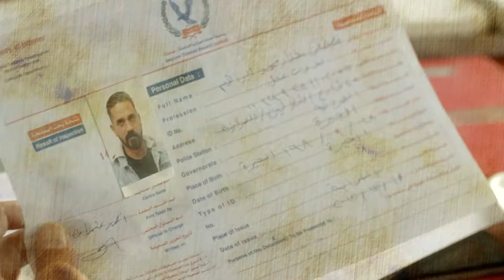برومو الفيلم العربي "هروب اضطراري" على جوي تي في هوم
تقع جريمة قتل يروح ضحيتها رجل أعمال يُدعى يحيى زكريا (محمد فراج) ويُتهم فيها أربعة أشخاص وهم أدهم  (أحمد السقا) ومصطفى (أمير كرارة) ويوسف (مصطفى خاطر) وندى (غادة عادل)، وتبدأ الأحداث في التصاعد حيث يحاول أربعتهم التكاتف معًا من أجل إثبات براءتهم من التهمة المنسوبة إليهم.